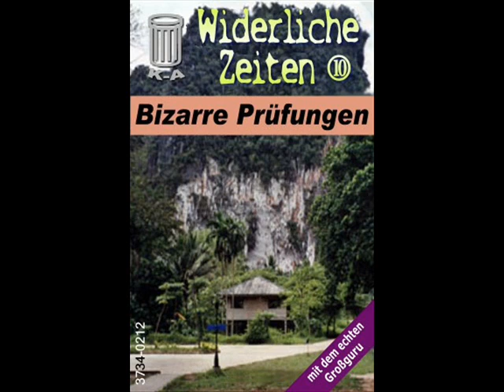Widerliche Zeiten 10 - Bizarre Prüfungen [Hörspiel-Trailer]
(vollständige Serie -360 Min- auf mp3)

Juri nimmt Doris mit zum Großguru und führt sie in die Religion ein. Zunächst nimmt sie jedoch nur den Rang eines `Kleingurus´ ein, was ihr überhaupt nicht recht ist. Mathilde startet hingegen einen weiteren Karriereanlauf bei einem umtriebigen Musikproduzenten. Für Doris wird es indes endlich ernst: Juri und der Großguru beginnen mit den Prüfungen, an deren Ende die Entscheidung stehen wird, ob sie ein würdiger Vollguru werden kann. Doris gibt sich alle erdenkliche Mühe, die Aufgaben die sie zu bewältigen hat, sind jedoch mehr als seltsam. Der zwielichtige Musikproduzent J.J. entpuppt sich mittlerweile tatsächlich als Betrüger, der Mathilde beinahe ins Unglück stürzt. Um ihre Angelegenheiten zu regeln, fliegt sie zusammen mit Yamo zurück nach Cothelstone. Auf dem Flughafen treffen sie auf zwei Gurus. Es geht zurück in die Heimat. Das altehrwürdige Schloss North Cothelstone Hole ist allerdings inzwischen absolut kein sicherer Ort mehr. Das müssen auch Doris und Yamo feststellen als sie gerade mal wieder einen religiösen Familienstreit vom Zaun brechen wollen. Aber auch Mathilde muss gegen Winkeladvokaten um ihr Recht kämpfen.